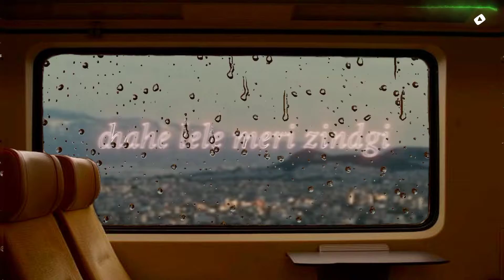mere hisse ki khushi hasi ko chahe tu aada karr ||😔😔new sad status😔😔